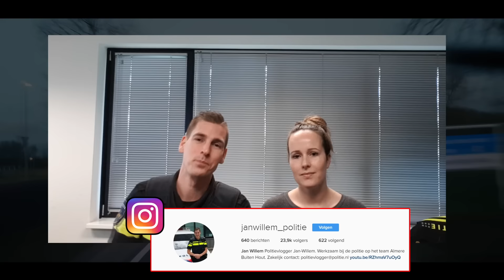Politievlogger Jan-Willem 👮 ook op de DYTG. Wil jij 2 kaarten winnen, check de video.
Hoi, ik mag van de Dutch Youtube Gathering, twee weekend kaarten weggeven. Check de video's wat je moet doen om kans te maken op een van de kaarten.

Mijn instagram is: Janwillem_politie